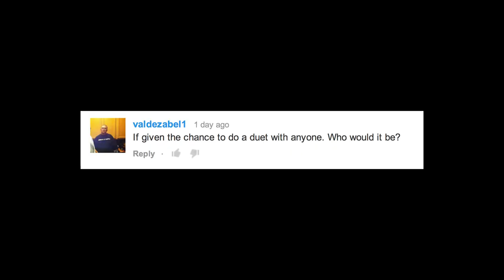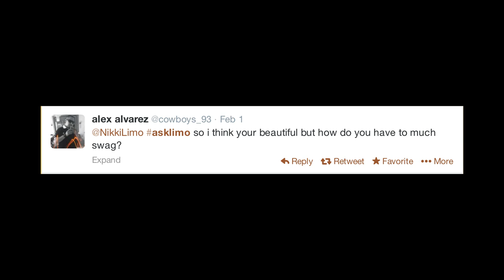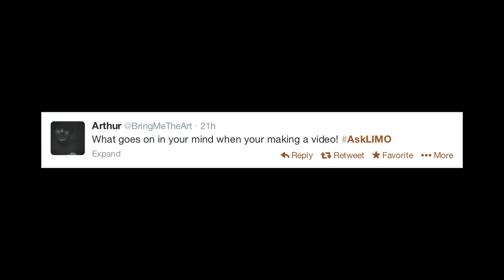HOW TO ACHIEVE BANKAI | Ask LIMO